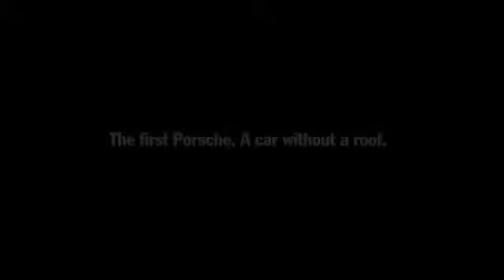Porsche Boxster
| Porsche Boxster | Courtesy Of Porsche